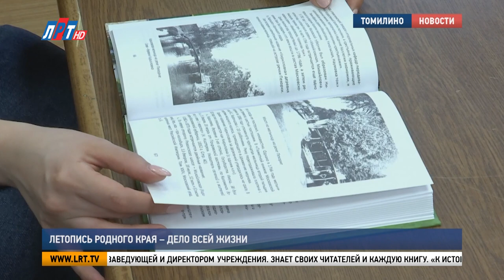Летопись родного края – дело всей жизни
В год 400-летия Люберец в свет вышла еще одна книга, рассказывающая о богатой истории городского округа. Она посвящена поселку Томилино, его достопримечательностям и людям, которые внесли неоценимый вклад в развитие родного края. Автор книги – Любовь Летайкина принимала поздравления с днем рождения. В гостях у именинницы побывали и мои коллеги.

В свой праздник Любовь Летайкина на работе – в родной томилинской библиотеке имени Есенина. Здесь она трудится с 1982 года. За это время сменила несколько должностей, была заведующей и директором учреждения. Знает своих читателей и каждую книгу. «К истокам Томилинского края» - особенно. Она – и автор, и главный идейный вдохновитель. Созданию этой книги, где отражена история поселка с момента его основания до сегодняшних дней, Любовь Ивановна посвятила больше 40 лет.

Любовь Летайкина, журналист, автор книги «К истокам Томилинского края»:
 «Клавдий Николаевич – это основатель нашего поселка, умер 4 апреля 1947 года, а я родилась 4 апреля. Вот такая игра, как будто Клавдий Николаевич посылает меня – давай, работай, чтобы люди знали и читали».

В этот день библиотека наполнилась цветами, подарками и теплыми словами в адрес именинницы. Поздравить Любовь Летайкину пришли не только читатели и друзья, но и представители Совета депутатов.

Владимир Ружицкий, председатель Совета депутатов г.о. Люберцы:
«Самые наидобрые пожелания. У вас сегодня день рождения? – Да. Дай Бог вам здоровья, мы рады вас видеть. Я искренне желаю вам в такой форме оставаться дольше».

Народные избранники вручили Любовь Ивановне почетную грамоту Совета депутатов городского округа Люберцы. Поздравить виновницу торжества пришли также коллеги из структурных подразделений Центральной библиотеки имен Есенина.